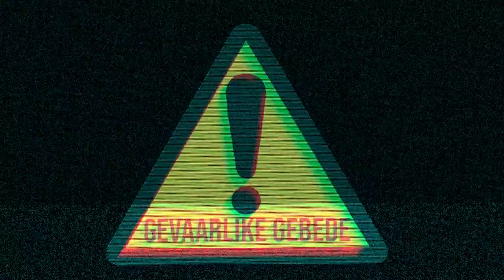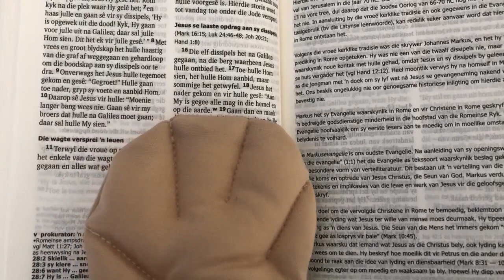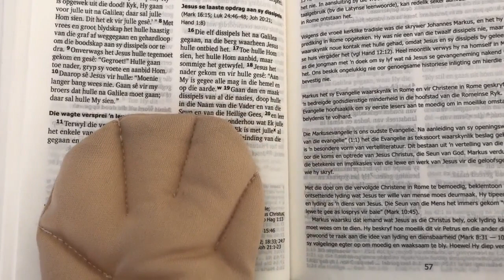Gevaarlike gebede 4 - Here, stuur my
Baie van ons gebede gaan oor wat ons van God af wil hê - deur hierdie laaste van die gevaarlike gebede vra ons vir God hoe ons Hom kan dien.